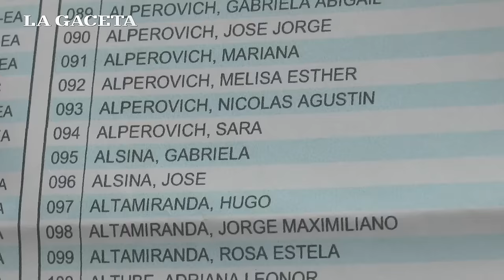Alperovich: "se armó una gran mentira el día 23"